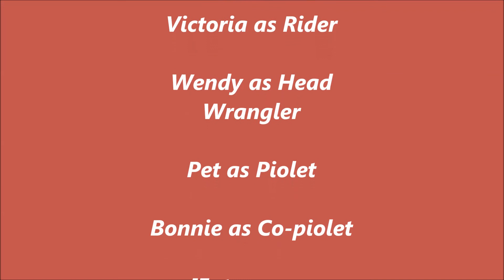Chip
Description  Drone footage of a FL quarter horse.

Sonny's Squall by Sonny Terry